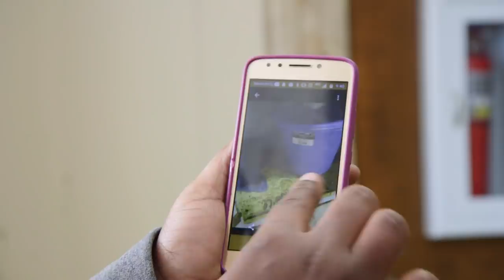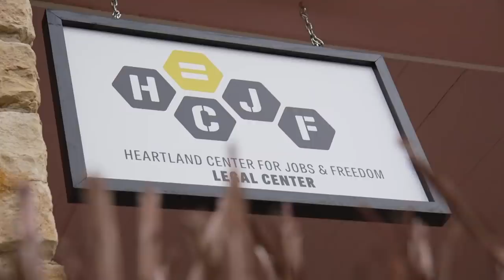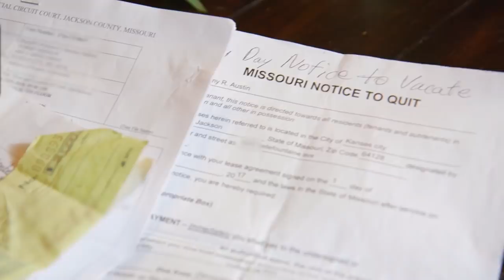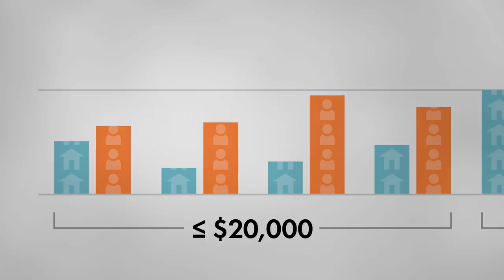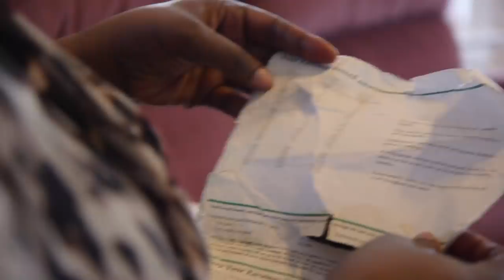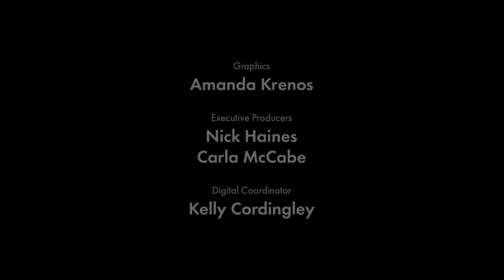Evicted KCPublicWorks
America’s eviction problem is now being described as an epidemic. Our half-hour documentary, “Evicted,” takes an in-depth look at the issue across the Kansas City metro through the lives of those most affected.